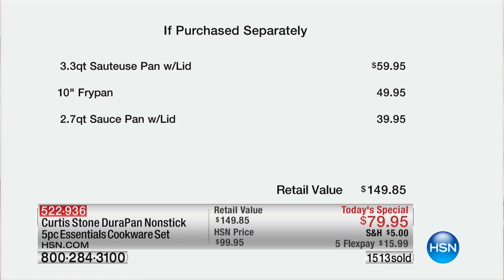Curtis Stone DuraPan 5pc Essentials Cookware Set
Curtis Stone DuraPan Nonstick 5piece Essentials Cookware Set
Cooking is fun with nonstick cookware that's ready to take anything your recipes dish out. Curtis calls this the Essentials set thanks...